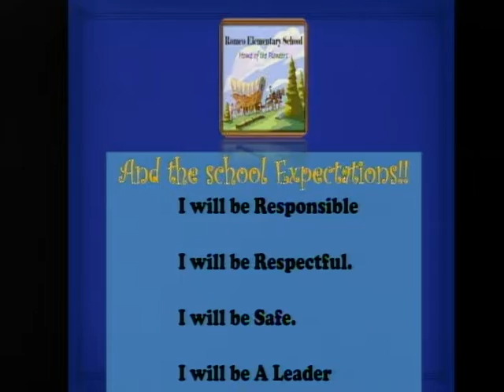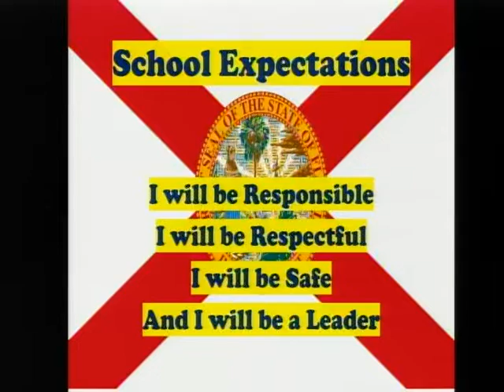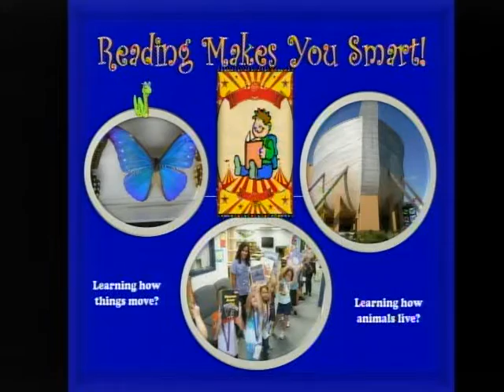vlc record 2022 08 29 07h44m55s udp 239 2 2 2 50000